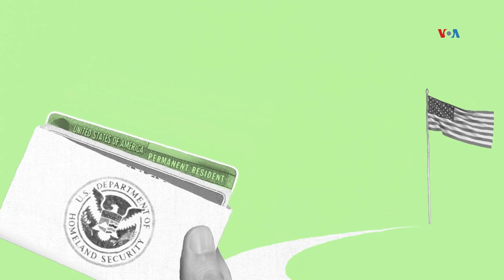¿Pueden votar los residentes legales en EUA?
¿Pueden votar los residentes legales permanentes en Estados Unidos? En este explicativo, la Voz de América explora las regulaciones y los procesos que establecen las condiciones bajo las cuales ciertos inmigrantes pueden participar en elecciones federales, estatales y locales. Stephanie Martinez de la Voz de América nos explica si esto es posible.